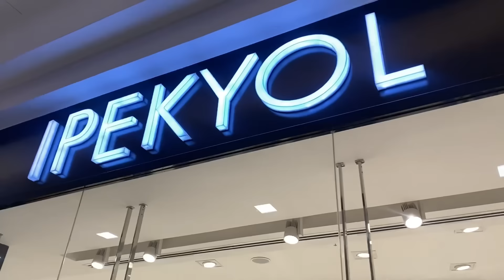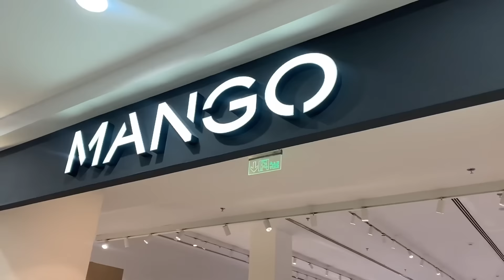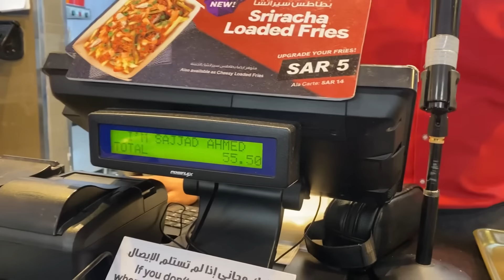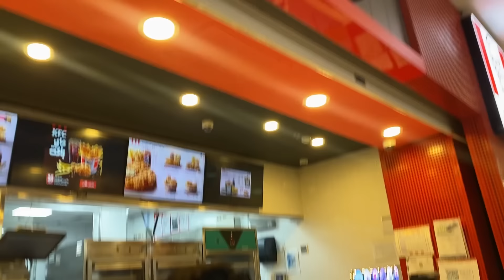رحلة البحث عن فستان لهيا👗 اختاروا معنا!؟ 😌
Song:
🎵 Track Info: